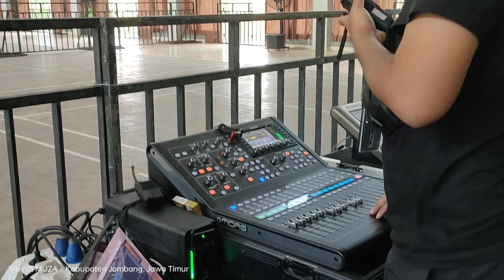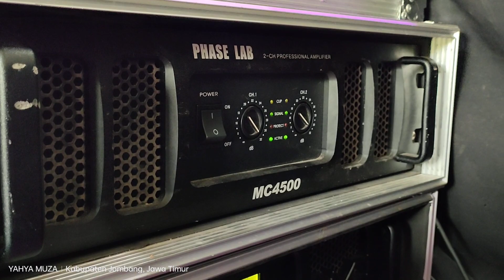CEK SOUND PRISMA AUDIO || LIVE BAND NDXAKA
cek sound prisma audio jombang live band NDXAXA